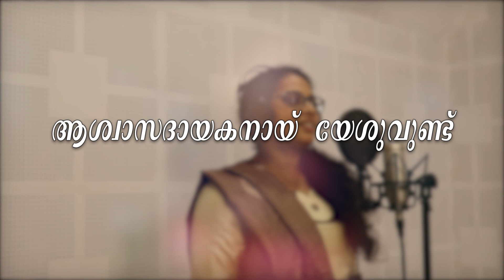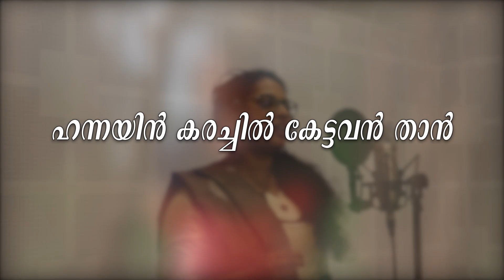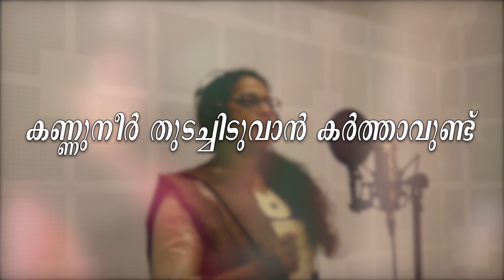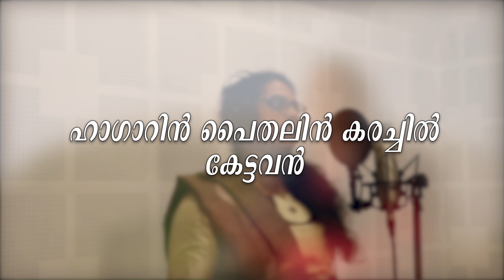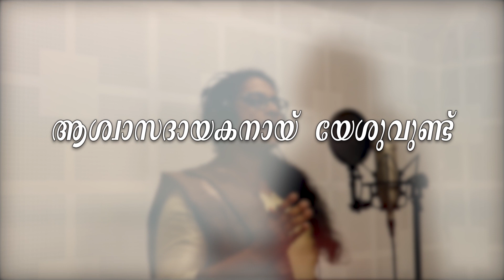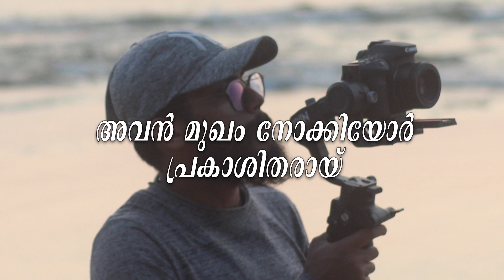ആശ്വാസദായകന്‍ :: ASHVASADHAYAKAN :: KARAOKE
ആശ്വാസദായകനായ്  യേശുവുണ്ട്
കണ്ണുനീര്‍ തുടച്ചിടുവാന്‍ കര്‍ത്താവുണ്ട്
തുരുത്തിയില്‍ കണ്ണുനീര്‍ ആക്കിടുന്നോന്‍
അതിന്‍  പ്രതിഫലം തന്നിടുന്നോന്‍

ഹന്നയിന്‍ കരച്ചില്‍ കേട്ടവന്‍ താന്‍
മകനെ നല്‍കി അനുഗ്രഹിച്ചു
ഹൃദയം നുറുങ്ങിയോര്‍ക്ക് താങ്ങായവന്‍
പ്രത്യാശവച്ച് അവനില്‍ ആശ്രയിക്ക

ഹാഗാറിന്‍ പൈതലിന്‍ കരച്ചില്‍ കേട്ടവന്‍
ദാഹ ജലത്തെ ഒരുക്കിയല്ലോ
കഷ്ടകാലത്ത് എന്നും തുണയായവന്‍
പീഡിതര്‍ക്ക് ഒരു അഭയസ്ഥാനം

ഹിസ്‌കീയാവിന്‍ കരച്ചില്‍ കേട്ടവന്‍ താന്‍
മരണത്തില്‍ നിന്നും വിടുവിച്ചല്ലോ
അവന്‍ മുഖം നോക്കിയോര്‍ പ്രകാശിതരായ്
ലജ്ജിക്കുവാന്‍ ഇട വരികയില്ല
Lyrics, Music & Vocal: SONIYA TITTY

Orchestration: WILSON CHENNANATTIL

Camera: PRABHATH CHANDRASEKHARAN

Recording & Mixing: WILSON CHORUS STUDIO CHENGANNUR